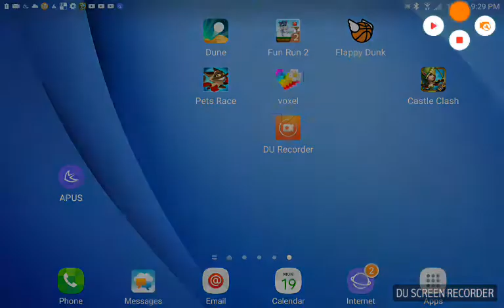Animal jam play wind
AT 2 LIKE 234